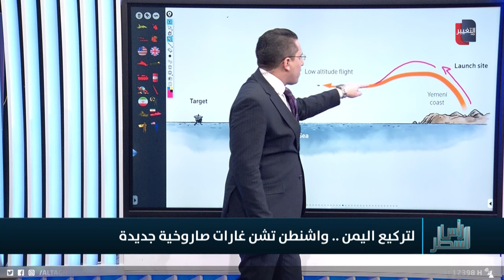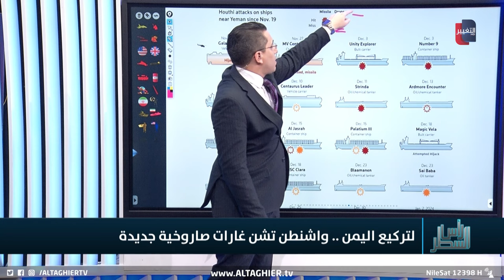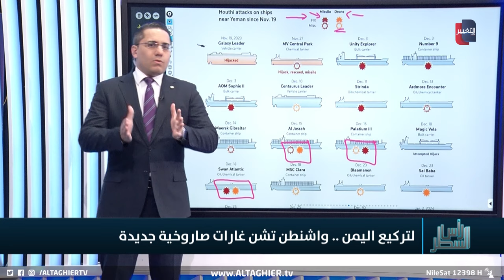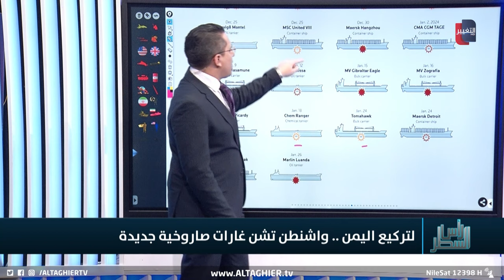واشنطن تضرب عمق اليمن بالطائرات الحربية مجددا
موقع قناة التغيير الفضائية  الالكتروني